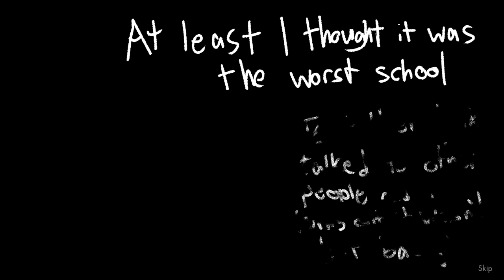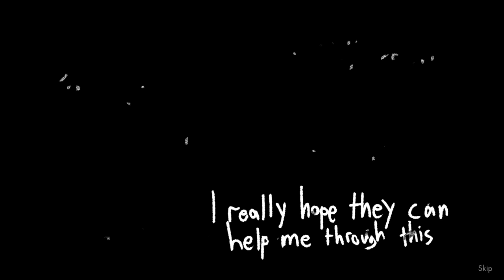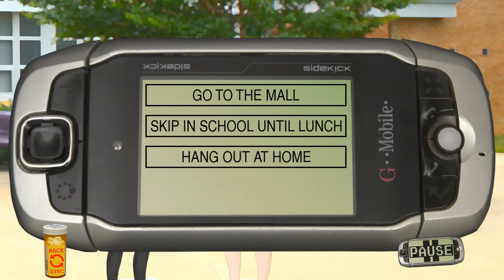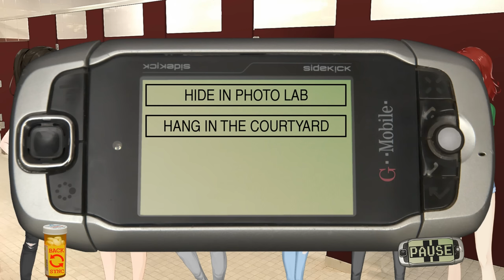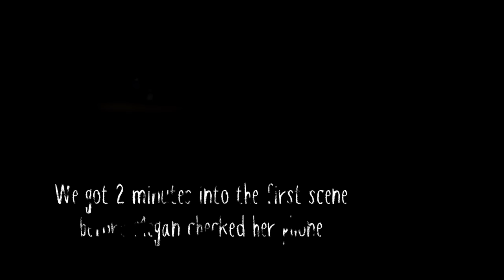Class of '09: The Re-Up - Ending 2[Gameplay Walkthrough]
About this game: The REJECTION SIM returns! Explore a slice of chaotic life in late 2000's American high school as you assume the role of Nicole once again. A 100% fully voiced VN presenting as the most culturally accurate period piece in the history of gaming.